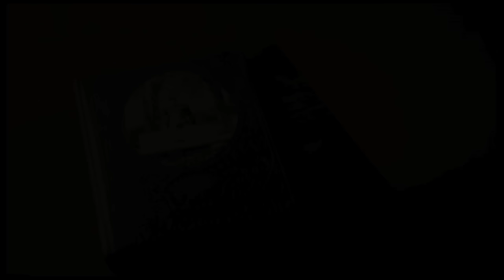Juanita du Plessis - Lief vir jou (OFFICIAL MUSIC VIDEO)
Die splinternuwe enkelsnit vanaf Juanita du Plessis se nuwe album "Toe Staan Die Wêreld Stil".

Producer: Blueslipstream Productions
Director: Ruan du Plessis